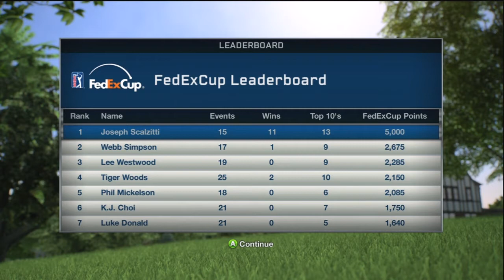Tiger Woods 13 Career Gameplay Walkthrough Part 20 - East Lake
Final round gameplay of my created character playing at East Lake.

"tiger woods 13" scalz311 masters augusta tiger woods 13 gameplay walkthrough playthrough golf xbox 360 ps3 pc "Xbox 360 (Video Game Platform)" amateur "round 1" "royal melbourne" pinehurst "old white tpc" "els club" "british open" "celtic manor resort" "royal birkdale" "whistling straits" "kiawah island" "bethpage black" "torrey pines" "crooked stick" "east lake"